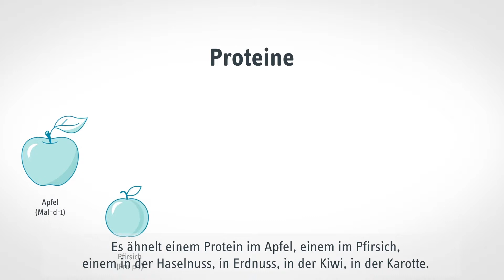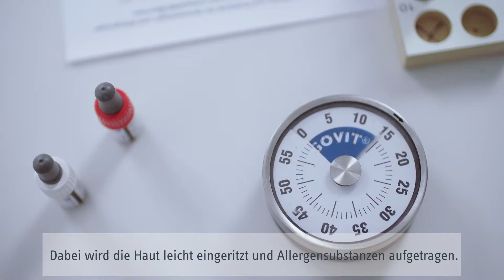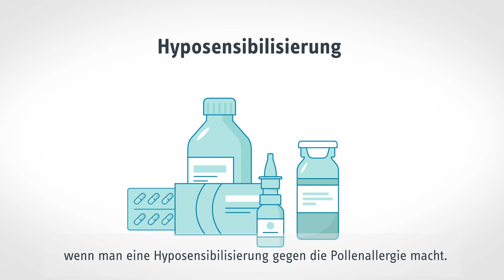Was tun bei einer Kreuzallergie?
Viele Menschen mit Heuschnupfen vertragen auch bestimmte Gewürze, Obst- oder Gemüsesorten nicht. Sie sind etwa gegen Frühblüher, Äpfel und Karotten allergisch. Was dahinter steckt, wie man eine Kreuzallergie erkennt und Beschwerden vermeidet, erklärt dieses Video des Allergieinformationsdienstes.